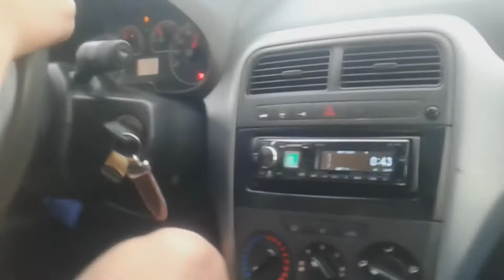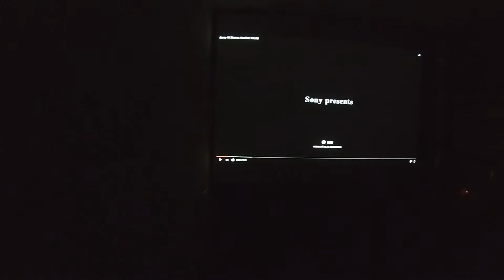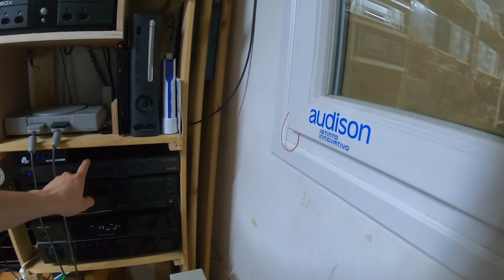recensione videoproettore sharp xv z20000